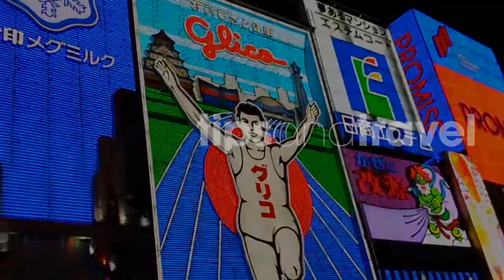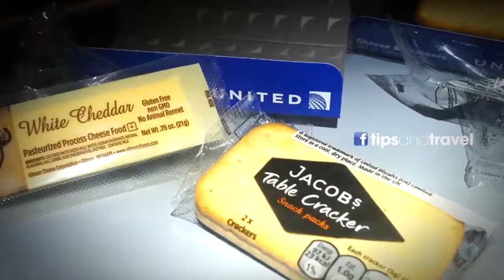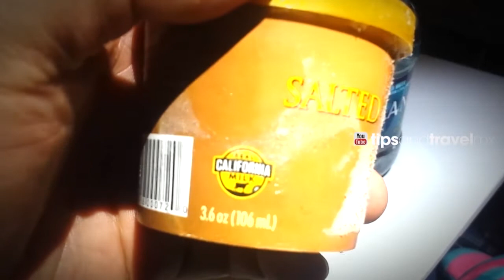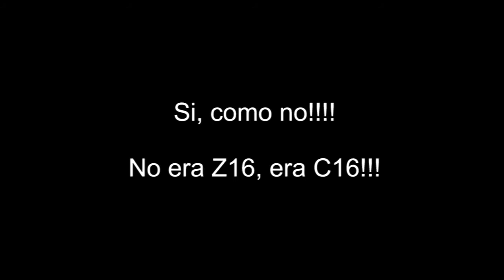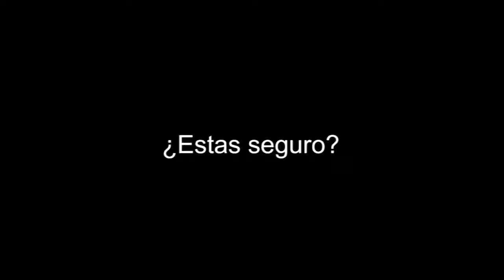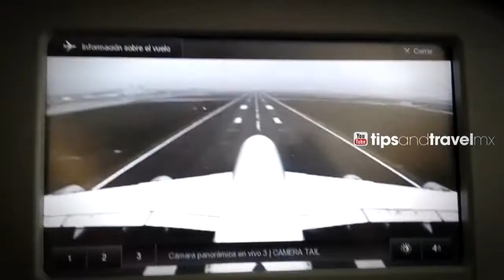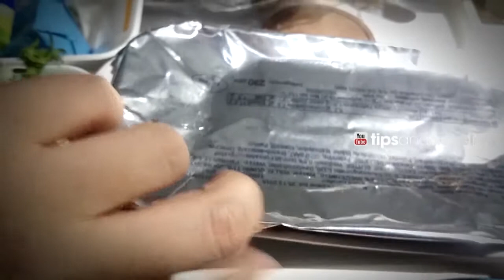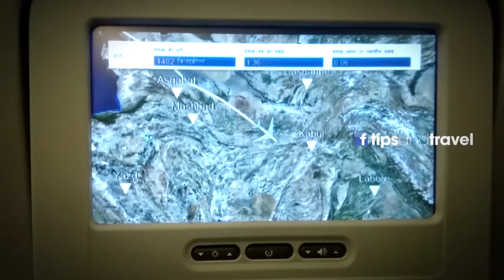IndiaTrip 2015 - Dia 2